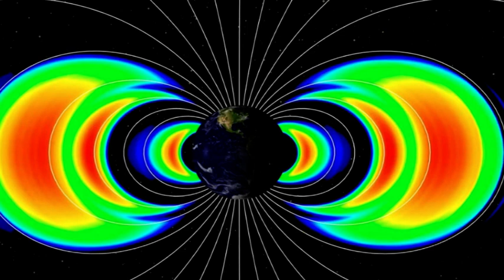Тигарден б Teegarden b признана потенциально обитаемой экзопланетой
Тигарден Б - экзопланета с индексом подобия Земли в 95%. Может ли она быть обитаемой?
Тигарден Б - экзопланета, очень похожая на нашу Землю. Близкие масса и климат могут сделать ее пригодной для жизни. А с учетом близости ее к Солнечной системе, это делает ее целью номер один для поиска внеземной жизни. Астрофизики дали ей индекс подобия Земли (ESI) в 95%. Давайте разберемся, может ли все-таки существовать жизнь в условиях, в которых вращается эта планета.
Звезда Тигардена находится в созвездии Овна (да да, того самого, зодиакального), всего в 12,5 световых лет от нашего Солнца. Принадлежит к классу красных карликов. Уровень светимости в тысячу раз меньше чем у Солнца, а масса звезды Тигардена в 11 раз меньше. Звезда довольно старая - ей 8 млрд лет по сравнению с 4,5 млрд лет у нашего Солнца.